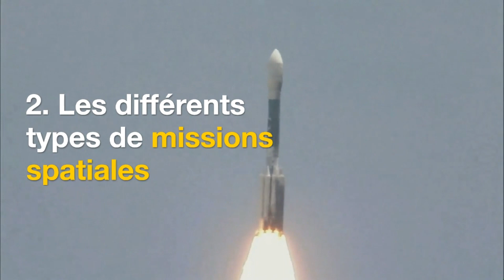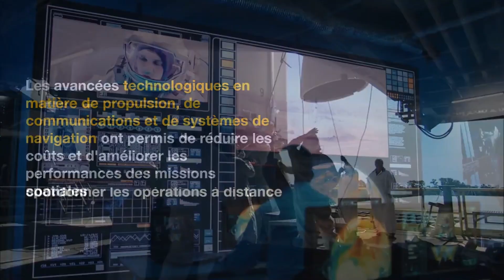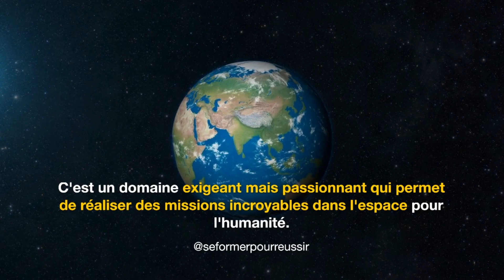LA LOGISTIQUE SPATIALE : LA LOGISTIQUE DU FUTUR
Bienvenue dans la logistique du futur : Découvrez le monde de la logistique spatiale, les nouveaux métiers de demain.